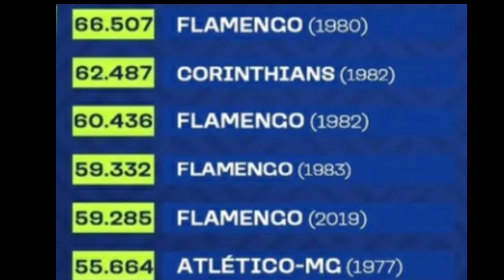AS MAIORES MÉDIAS DE PÚBLICO EM TODA A HISTÓRIA DO CAMPEONATO BRASILEIRO |MAIORES PÚBLICOS DO BRASIL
Maiores médias de público da História do Campeonato Brasileiro,
Maiores médias de público do futebol brasileiro,
Maiores médias de público do futebol,
Maiores médias de público do futebol brasileiro em sua história ,
Maiores médias de público do futebol em sua história,
Maiores públicos do futebol brasileiro,
Maiores públicos do futebol,
Maiores públicos do futebol brasileiro em sua história ,
Maiores públicos do futebol da história,
Top 10 Maiores médias de público da História do Campeonato Brasileiro,
Top 10 Maiores médias de público do futebol brasileiro,
Top 10 Maiores médias de público do futebol,
Top 10 Maiores médias de público do futebol brasileiro em sua história ,
Top 10 Maiores médias de público de futebol em sua história,
Top 10 Maiores públicos do futebol brasileiro,
Top 10 Maiores públicos do futebol,
Top 10 Maiores públicos do futebol brasileiro em sua história ,
Top 10 Maiores públicos do futebol da história,
Recorde de público,
Top 10 maiores públicos da História do Futebol mundial,
Top 10 maiores públicos da História do Futebol mundial até hoje,
Recorde de público brasileiro,
Recorde de público mundial,
Ranking Maiores médias de público da História do Campeonato Brasileiro,
Ranking Maiores médias de público do futebol brasileiro,
Ranking Maiores médias de público do futebol,
Ranking Maiores médias de público do futebol brasileiro em sua história ,
Ranking Maiores médias de público de futebol emsua história,
Ranking Maiores públicos do futebol brasileiro,
Ranking Maiores públicos do futebol,
Ranking Maiores públicos do futebol brasileiro em sua história ,
Ranking Maiores públicos do futebol brasileiro em toda a sua história,
Ranking Maiores públicos de futebol da história,
Ranking Maiores médias de público da História do Brasil,
Ranking Maiores médias de público do Brasil,
Ranking Maiores médias de público do futebol do Brasil,
Ranking Maiores médias de público do Brasil em sua história ,
Ranking Maiores públicos do Brasil,
Ranking Maiores públicos do Brasil em sua história ,
Ranking Maiores públicos do Brasil em toda a sua história,
Ranking Maiores públicos de futebol da história do Brasil,
O maior público,
A maior média de  público
A maior média de  público do Campeonato Brasileiro,
Times com a maior média de  público do Campeonato Brasileiro,
Times com a maior média de  público da História do Campeonato Brasileiro,
Times com a maior média de  público da História do Brasil,
Quem são os Times com a maior média de  público do Campeonato Brasileiro,
Quem são os Times com a maior média de  público da História do Campeonato Brasileiro,
Quem são os Times com a maior média de  público da História do Brasil,
Clubes com a maior média de  público do Campeonato Brasileiro,
Clubes com a maior média de  público da História do Campeonato Brasileiro,
Clubes com a maior média de  público da História do Brasil,
Quem são os clubes com a maior média de  público do Campeonato Brasileiro,
Quem são os clubes com a maior média de  público da História do Campeonato Brasileiro,
Quem são os clubes com a maior média de  público da História do Brasil,
A maior média de  público do Brasileirão,
Times com a maior média de  público do Brasileirão,
Clubes com a maior média de público da História do Brasileirão.
A maior média de  público da História do Brasileirão,
Times com a maior média de  público na história do Brasileirão,
Times com a maior média de  público na história do Brasileirão até hoje,
Brasileiro maiores públicos,
Brasileiro maiores públicos até hoje,
Brasileirão maiores públicos da História ,
Brasileirão maiores públicos da História até hoje,
Brasileiro maiores médias de  público,
Brasileiro maiores médias de  público até hoje,
Brasileirão maiores médias de público,
Brasileirão maiores médias de público até hoje,
Brasileiro maiores médias de  público da História ,
Brasileiro maiores médias de  público até hoje na história ,
Brasileirão maiores médias de público da História ,
Brasileirão maiores médias de público até hoje na história ,